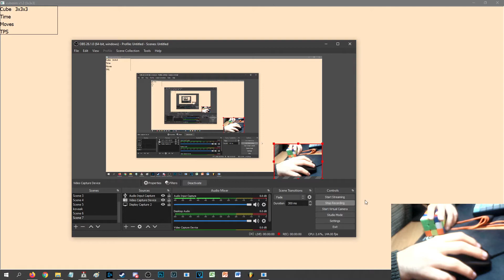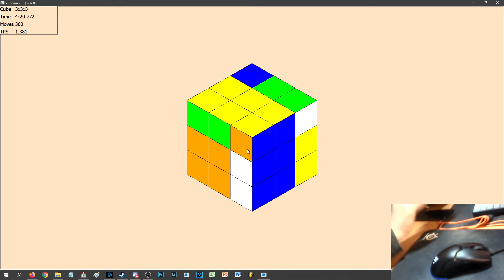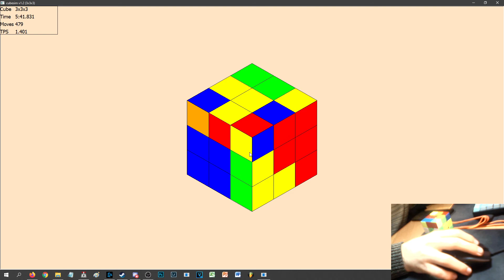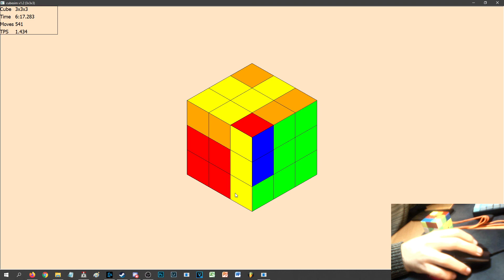Rubik's cube solved in 6:20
Rubik's cube solved in 6:20